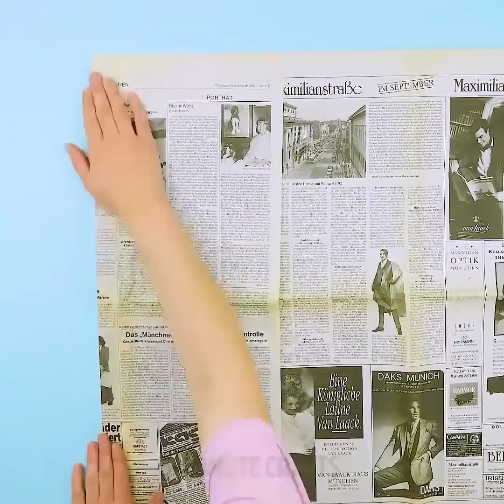30 PAZZESCHI TRUCCHI CHE TI SBALORDIRANNO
TRUCCHI UTILI

Questi trucchi possono tornarti utili ogni giorno!
Scopri come usare una siringa nei modi più assurdi. Ti mostrerò come preparare deliziose tartine e nutella/banana, oppure come usare la siringa per tagliare il cibo in modo ordinato.
È anche perfetto se devi applicare la colla senza sbavature.

Ti mostrerò come realizzare un fantastico mini cinema in modo che nessuno possa disturbarti mentre guardi il tuo programma TV o canale YouTube preferito!
A proposito, puoi facilmente trasformare il tuo telefono in un’elegante lampada o la custodia del telefono in un porta carte e denaro.
Ti mostrerò come preparare una ciotola di popcorn con la tua felpa e manterrai puliti i piatti senza lavarli.
Puoi realizzare fantastici scaffali a muro con delle sedie. Ci puoi mettere ile grucce ed anche le scatole con dentro le tue cose!
E parliamo di trucchi per gli odori. Lo shampoo a secco ti aiuterà ad eliminare l'odore sgradevole dalle tue scarpe. Un tampone all'albero del tè può alleviare la sensazione del naso chiuso.  I chicchi di caffè diffonderanno un profumo meraviglioso se li metti vicino alle candele.

Ti mostrerò come creare dei petardi, delle palle di ghiaccio riutilizzabili e come gonfiare i palloncini con la soda. È un bel trucco devo dire! :)

Scopri anche il modo migliore per realizzare palline antistress usando palloncini e dentifricio!
Sapevi che versando un po’ d'acqua in un pallone e tenendolo sopra la candela non brucerà?
E una delle mie idee preferite: applicare il trucco con il cucchiaio! Devi assolutamente provarlo!

SEGNALIBRI:
0:30 Tartine con una siringa
1:50 Mini cinema
2:57 Pazzesco trucco russo
6:00 Shampoo a secco per evitare cattivi odori
7:55 Trucchi creativi in cucina
13:08 Palle antistress
17:00 Applicare il trucco con il cucchiaio